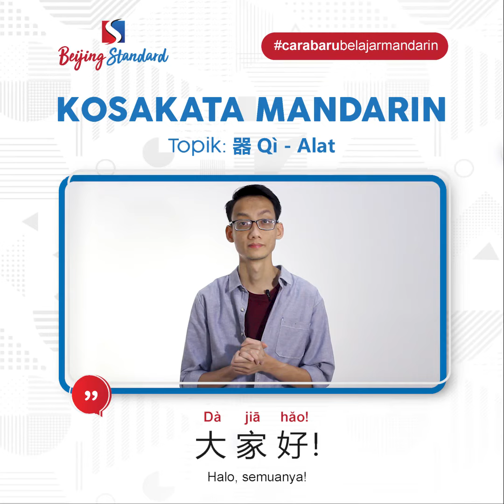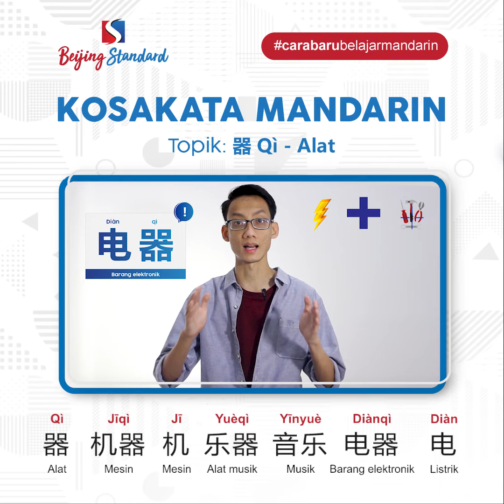Belajar Kosakata Harian Bahasa Mandarin | Alat Disertai Contoh Pasangan Kata dan Kalimatnya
大家好！Waktunya belajar Kosakata mandarin guys!  Kali ini kita akan membahas mengenai kata Alat yaitu 器 Qì. Yuk kita simak langsung penjelasannya!

Huruf Mandarin yang dipelajari:
器 Qì : Alat
机器 Jīqì : Mesin
机 Jī : Mesin

Contoh kalimatnya:
这台机器的声音有点儿奇怪 Zhè tái jīqì de shēngyīn yǒudiǎnr qíguài : Suara mesin ini sedikit aneh

乐器 Yuèqì : Alat musik
音乐 Yīnyuè : Musik

Contoh kalimatnya :
你想买什么乐器 Nǐ xiǎng mǎi shénme yuèqì? : Kamu ingin beli alat musik apa?

电器 Diànqì : Barang elektronik
电 Diàn : Listrik

Contoh kalimatnya:
这家公司的工人大部分是老人 Zhè jiā gōngsī de gōngrén dà bùfen shì lǎorén : Sebagian besar pekerja di perusahaan ini adalah Orang yang sudah tua.